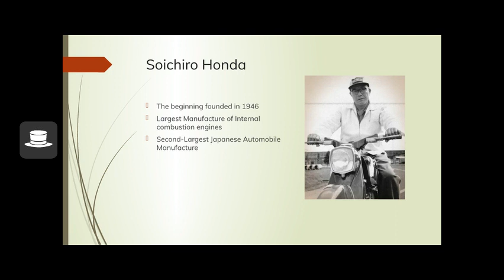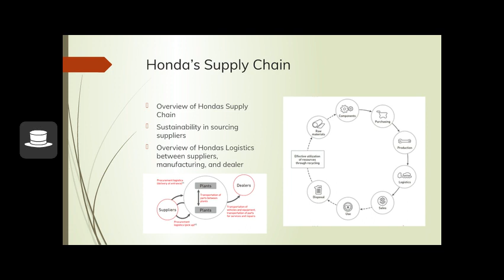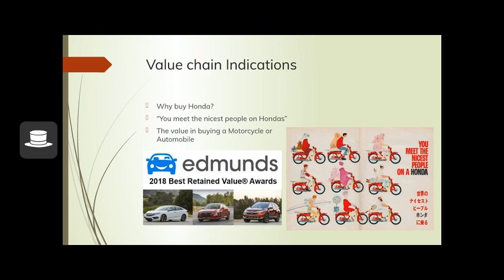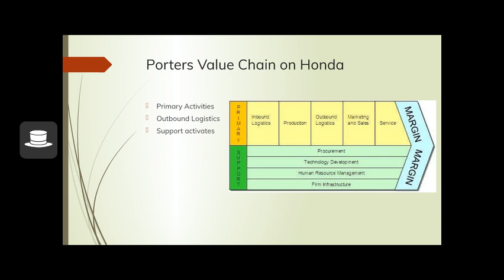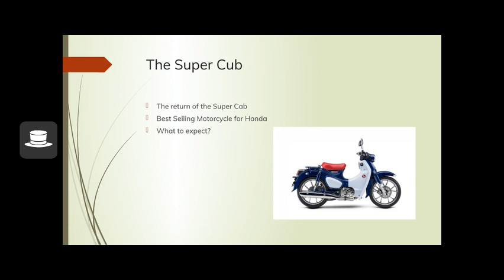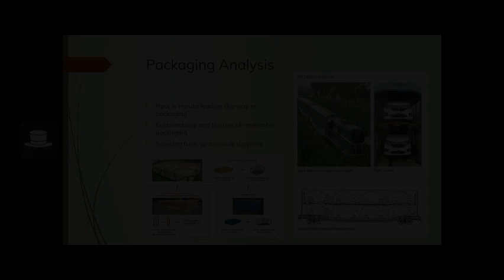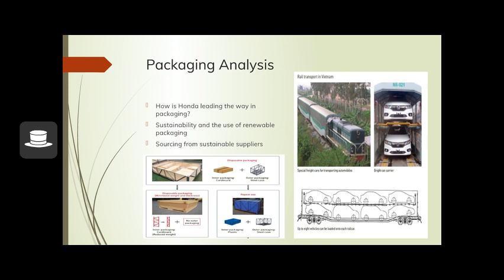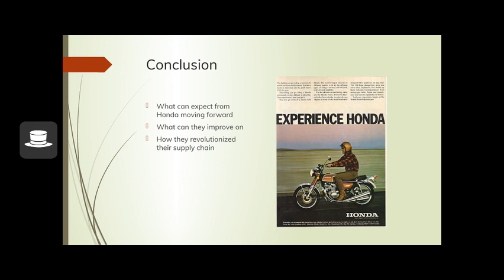Honda Motor Company, Ltd - An Analysis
A Value Chain and Supply chain analysis on Honda Motor Company, Ltd.

If you are interested in reading my final report. I can send a pdf.

Final Project for Value Chain course at Cal Poly.

Master in Value Chain
GSP 535 Final Project
Dr. Ahmed Deif